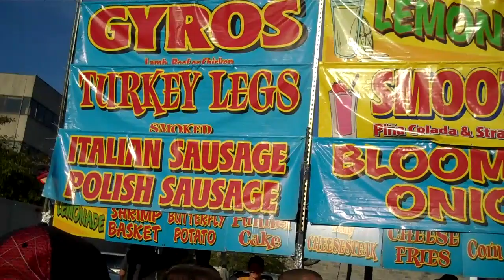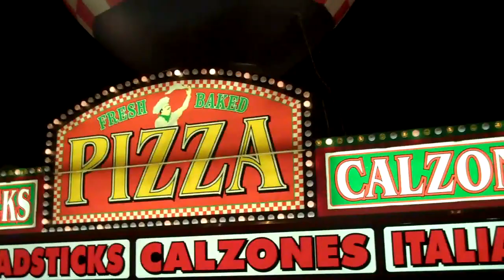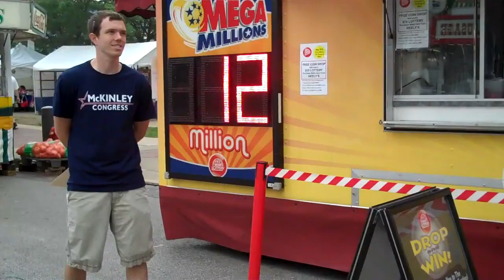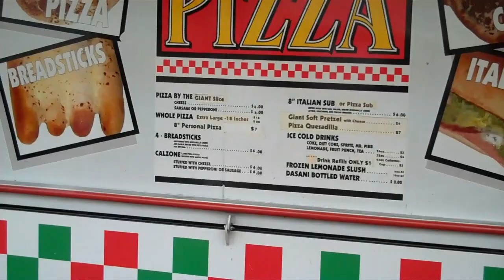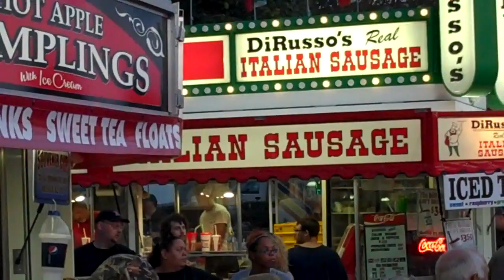Upper Ohio Valley Italian Heritage Festival 2012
For anybody who didn't get down to the Italian Fest. or would like to revisit it, here you go. Enjoy!!!